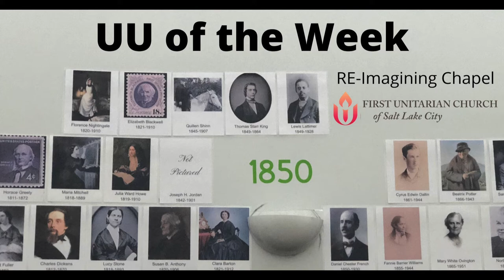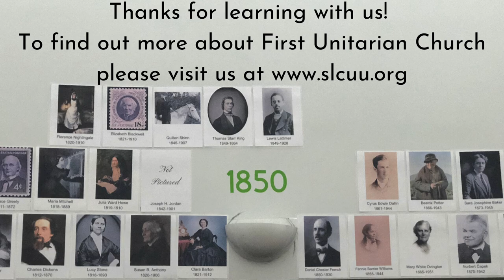UU of The Week- James Reeb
Let's learn about minister and social activist James Reeb!!